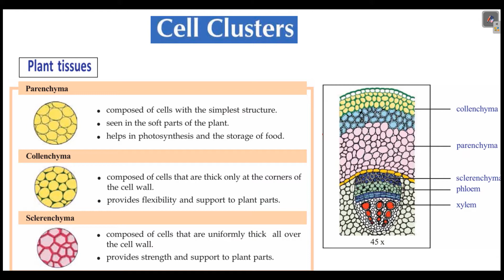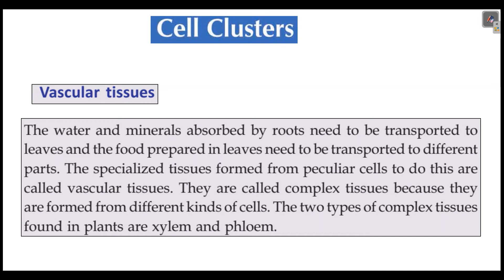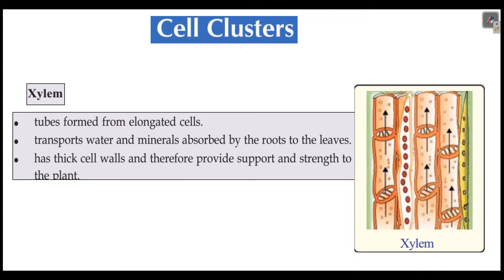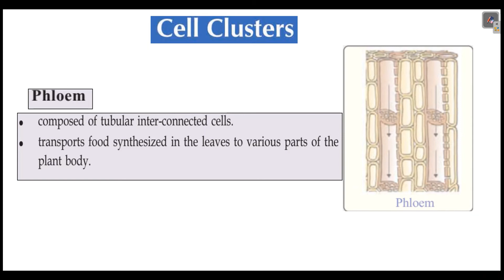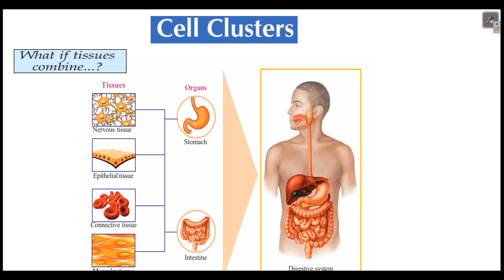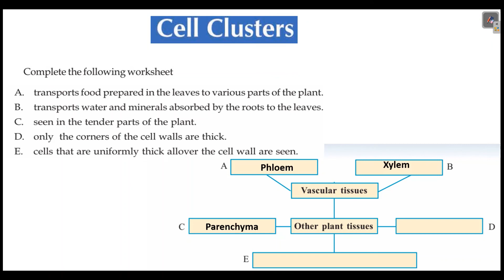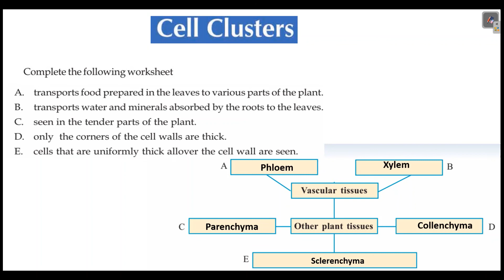CELL CLUSTERS CLASS 8 BIOLOGY CHAPTER 2 KERALA ENGLISH MEDIUM SCERT PART 2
CELL CLUSTERS CLASS 8 ,
CLASS 8 BIOLOGY CHAPTER 2 ,
CLASS 8 BIOLOGY CHAPTER 2 KERALA ,
SCERT CLASS 8 SCIENCE CHAPTER 2,
SCERT CLASS 8 BIOLOGY CHAPTER 2,
CLASS 8 BIOLOGY UNIT 2, PART 2, ENGLISH MEDIUM,
8TH STANDARD CELL CLUSTERS KERALA,
ONLINE CLASS 8,
ONLINE TUITION STANDARD 8 KERALA,
STD 8 BASIC SCIENCE KERALA
Part 2